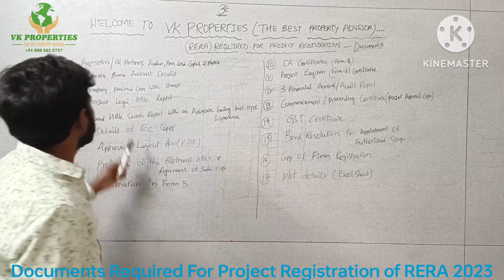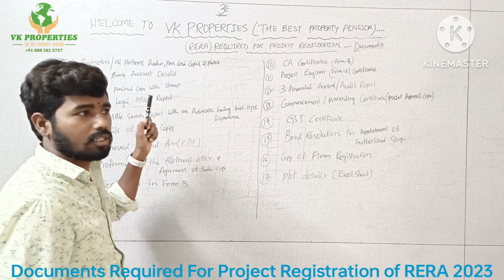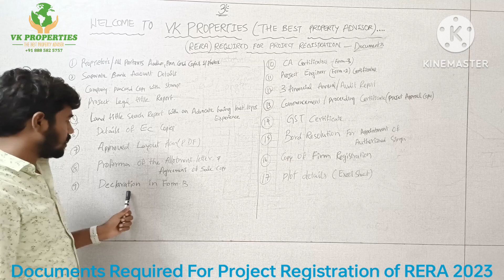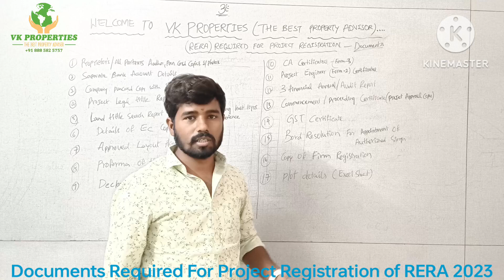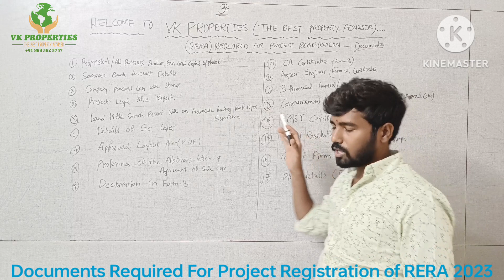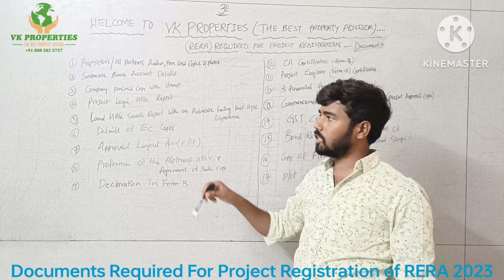Document Required For Project Registration of RERA 2023 Govt Of Telangana hyderabad Open Plots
Hi All Welcome to VK Properties
Plots, Villas & Apperments Document Required For Project Registration of RERA 2023 Govt Of Telangana